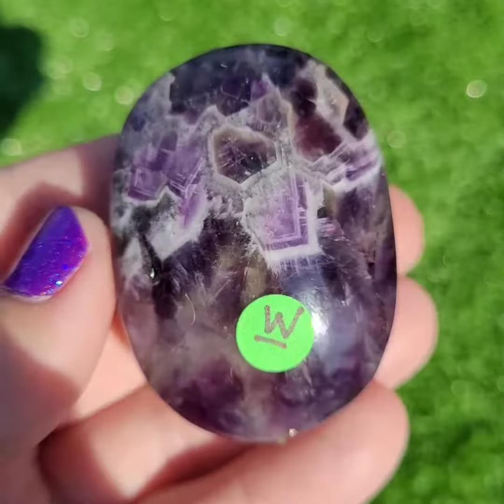Dream Amethyst Palm Stones A to W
I also post new items and have live shows so friend or follow me there.